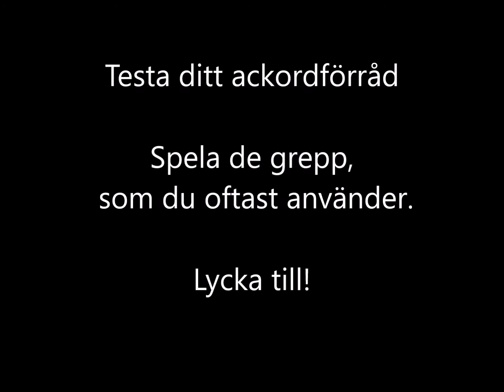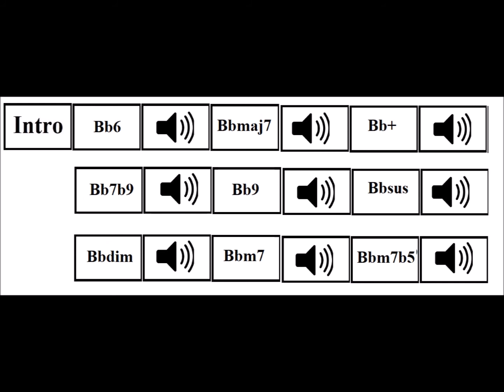Bb och Gm TEST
Färgade ackord